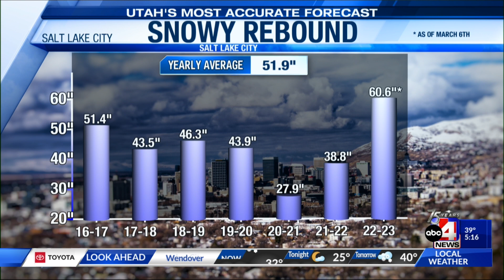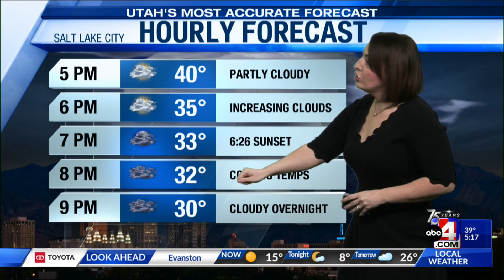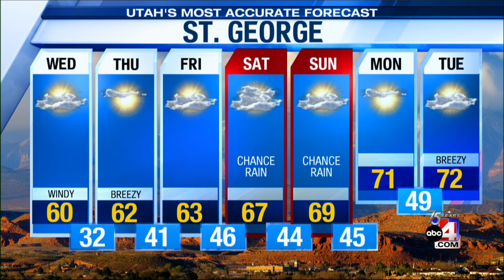3/7/23 Forecast for Wednesday with Chief Meteorologist Alana Brophy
Another storm is on the way bringing the potential for a burst of snow and impacts to our evening commute in Northern Utah. Southern Utah remains dry, but all of that changes by Friday. Chief Meteorologist Alana Brophy explains...